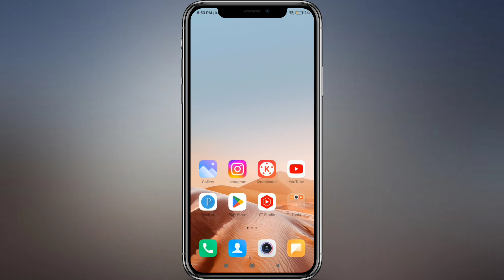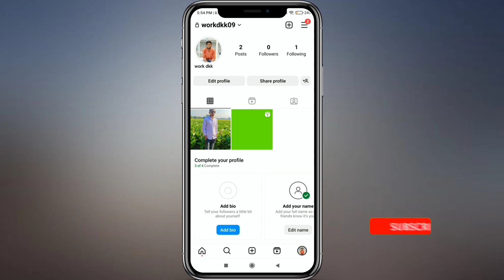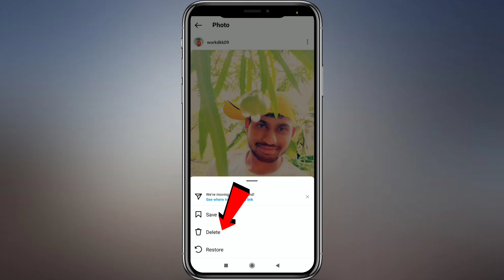Instagram Me Photo Kaise Delete Kare Permanently | How to delete photo on instagram in hindi